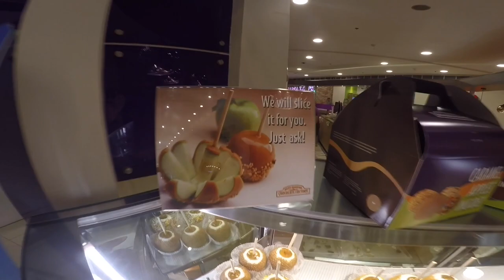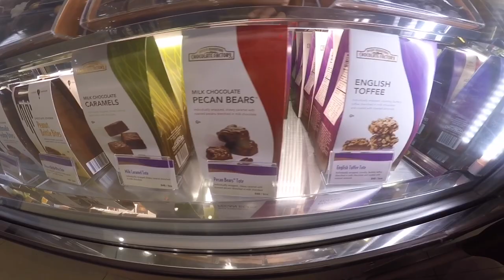Rocky Mountain Chocolate Factory UP Town Center Manila Philippines by HourPhilippines.com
Rocky Mountain Chocolate Factory UP Town Center Manila Philippines.  Rocky Mountain Chocolate Factory is a confectionery manufacturer and retail operator in the United States, Canada, Japan, the Philippines, and the United Arab Emirates. The company is based in the town of Durango located on the western slope of the Rocky Mountains in southwestern Colorado and was founded by Frank Crail in 1981.  The first Philippine branch was opened on December 17, 2015 at the UP Town Center in Quezon City.

The factory typically produces approximately 300 chocolate candies and other confectionery products, using proprietary recipes developed primarily by its master candy maker. These products include many varieties of clusters, caramels, creams, meltaways, truffles and molded chocolates. Individual stores prepare a variety of caramel and candy apples, fudge, chocolate items and confections in full view of the customer using traditional cooking utensils such as copper kettles on gas-fired stoves and marble slab cooling tables.

Rocky Mountain Chocolate Factory
Ground Floor, UP Town Center,
Katipunan Avenue, Diliman, Quezon City